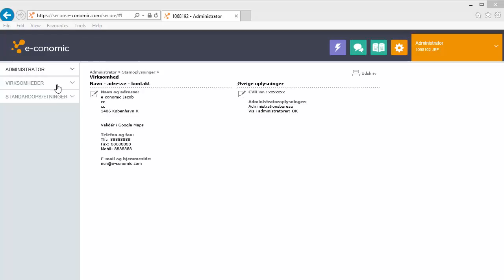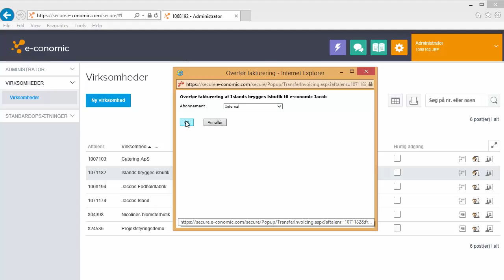Overfør kunden til administrator-fakturering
Her kan du se, hvordan du overfører kunden til administrator-fakturering. Læs mere på vores e-copedia